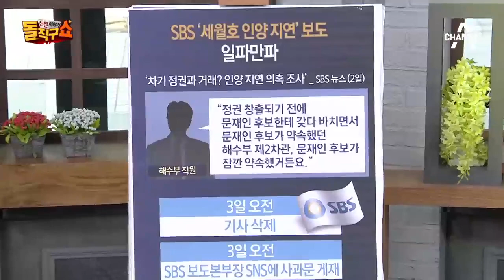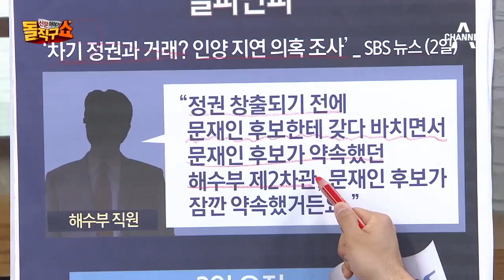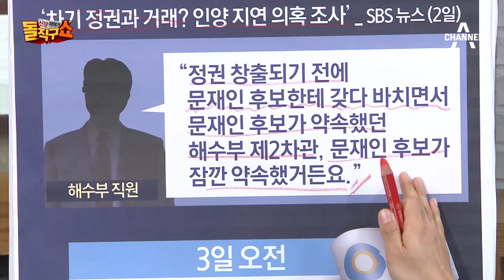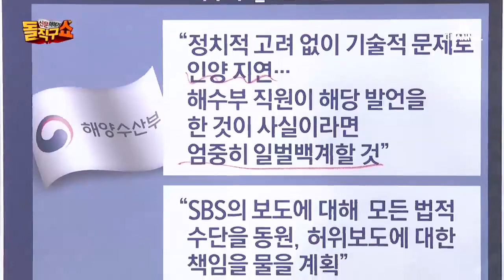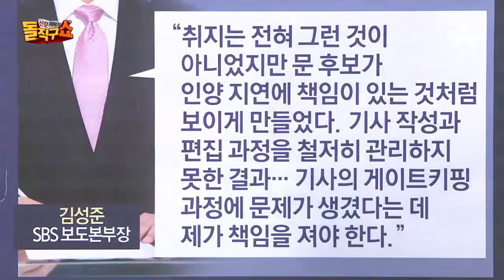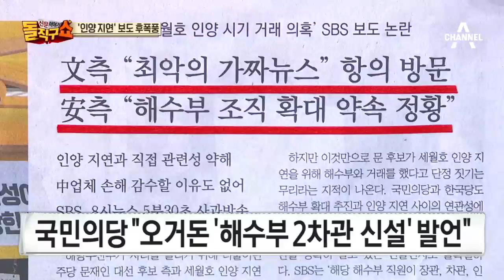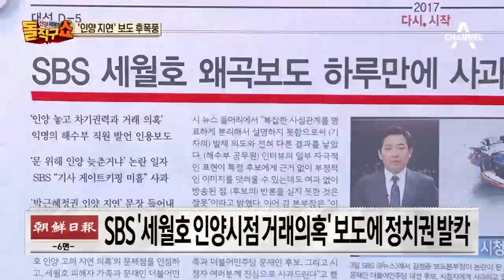‘SBS 세월호 의혹’ 보도 논란…정치권 발칵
동아 文 측 "최악의 가짜뉴스" 항의 방문
  安 측 "해수부 조직 확대 약속 정황"
 중앙 SBS '세월호 인양 지연 의혹 보도'
  5분30초 사과 방송
 조선 SBS '세월호 인양시점 거래의혹' 보도에 정치권 발칵
 서울 '세월호 보도 논란' 文측 "법적책임 물을 것"…洪·安, 국조 요구
 한국 '文, 세월호 인양 뒷거래 의혹' SBS 보도 싸고 공방전
 한겨레 SBS 세월호 왜곡보도 하루 만에 사과…선관위 조사 나서
 한겨레 홍·박지원, SBS 보도 이용 '문 때리기'에 세월호 가족 "가짜뉴스 정치악용 말라"

〈평일〉
08시 00분 라디오쇼 정치시그널 (유튜브 라이브)
08시 50분 김진의 돌직구 쇼
10시 20분 김진의 더라방 (유튜브 라이브)
12시 00분 뉴스A 라이브
15시 50분 강력한 4팀
17시 20분 뉴스TOP10
19시 00분 뉴스A

〈주말〉
12시 00분 토요랭킹쇼·뉴스A 라이브
17시 40분 뉴스TOP10
19시 00분 뉴스A